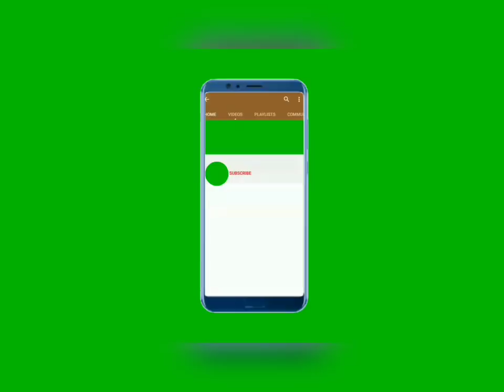То что пара увидела посреди дороги повергло всех в шок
Уэйд Шепп и его жена Мэнди ехали в воскресенье домой из церкви города Принстон, штат Техас, когда увидели нечто, что заставило их нажать на тормоз.